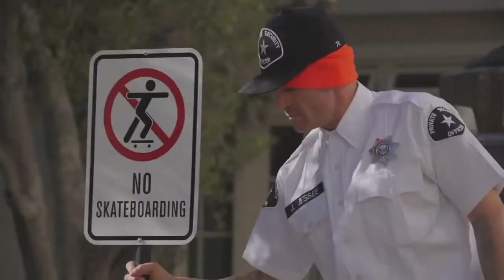Santa Cruz X Star Wars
So if anyone saw the new Santa Cruz X Star Wars edit that they made, it was pretty cool. Good job to you guys over at Santa Cruz skate and NHS. But I made a few adjustment on the Star Wars commercial. The story line kept going back and forth from the Lucasfilm museum to Skating in the streets. The songs they picked where okay, but didn't fit the star wars theme.

I downloaded the commercial and stared cutting it down to make it shorter and moving a few thing around, I Also put in music from the actual star wars movies and threw in some sound effects since i didn't have any of the raw clips of skating.

Hope you guys at Santa Cruz And NHS Enjoy my re-Edit, also looking for a film JOB in the future so please contacted me thanks again.
Preston